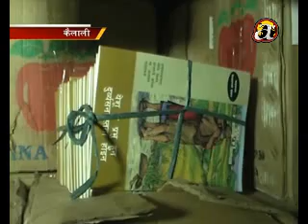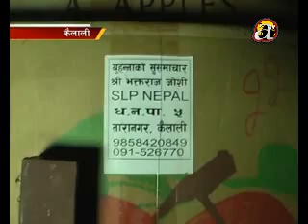Bhakta Raj Joshi illegally using donation for self interest and religious benefits - Kailali